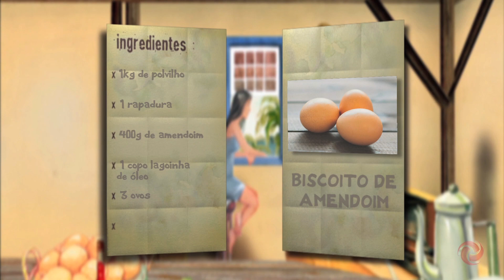A preservação é palavra chave na Serra do Elefante